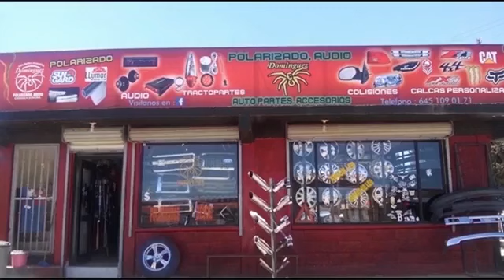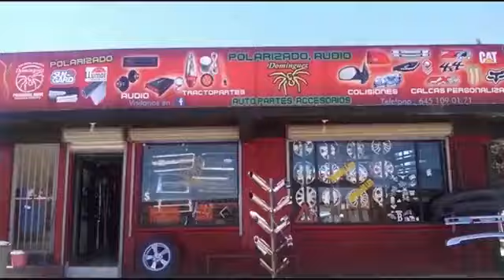Este viernes en 12 PM NOTICIAS con Yasmin Islas en la 107.3 FM ORORadio iniciamos